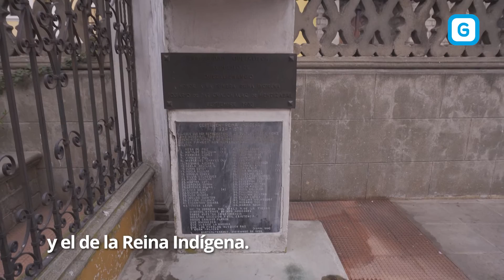Teatro Municipal de Quetzaltenango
Te contamos la historia del Teatro Municipal de Quetzaltenango, así como algunas de sus características y la arquitectura de este impresionante espacio cultural en Xela.